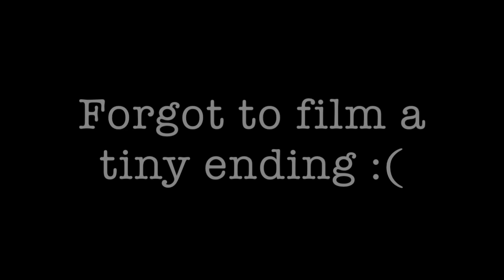BUDAPEST, HUNGARY | FOOD REVIEW AT GREAT MARKET HALL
Great Market Hall, Budapest
Great Market Hall, otherwise known as Central Market Hall is a great place not just for your meals, but also for you to get your local souvenirs.

The basement of the market hall consists of fishmongers and stalls selling interesting flavoured pickles.

The ground floor consists of stalls selling meat as well as  fruits and vegetables from around the world.  More notably, you can definitely get a HUGE variety of paprika here, either for your own indulgence, or as gifts back to your loved ones.

Walk up a flight of stairs and you will be greeted with a stretch of souvenir shops selling traditional hungarian costumes as well as the usual magnets and keychains. Also on the second floor, are a number of food stalls selling authentic local food such as lángos and beef goulash. There are also a few restaurants which offer a more comfortable ambience, but of course the prices are higher as well.
Thank you to Michelle for being in the video!